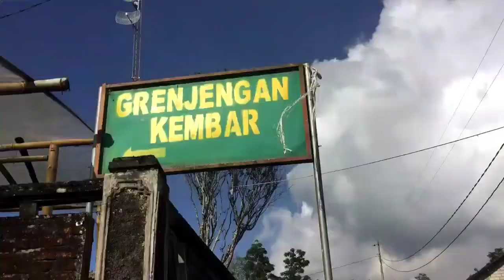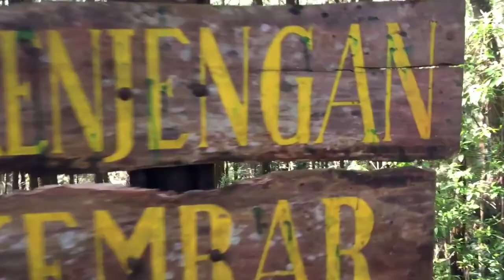Wisata Air Terjun Grenjengan Kembar Pakis ( Vlog )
Curug atau air terjun menjadi salah satu tujuan berlibur yang menyenangkan. Kealamian yang ada di air terjun dan nuansa gemerciknya memang menenangkan. Apalagi jika air terjun tersebut berasal dari pegunungan. Di Magelang ada banyak destinasi wisata air terjun yang cantik dan patut dikunjungi. Salah satu air terjun tersebut adalah Curug Grenjengan Kembar.

Curug Grenjengan Kembar berada di dusun Citran, desa Muneng Warangan, kecamatan Pakis, kabupaten Magelang. Air terjun ini masih dikatakan sangat tersembunyi dan belum begitu banyak diketahui oleh banyak orang. oleh karena itu bagii kamu yang menyukai spot privat bisa kunjungi air terjun ini karena menantang.

Keberadaan curug ini yang di dalam hutan membuat nuansa rindang nan sejuk segera didapat. Pastinya meski membelah hutan namun sesampainya di curug Grenjengan Kembar semua kelelahan akan terbayar dengan segera. Memang, suasana dari hutan pinusnya sendiri juga sudah asri menandakan area berada di kawasan pegunungan yang sejuk.